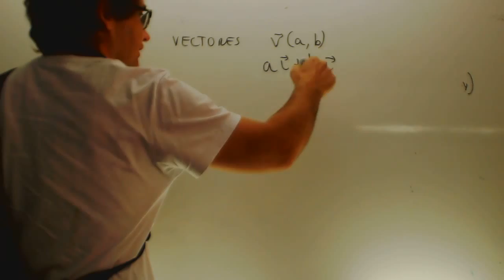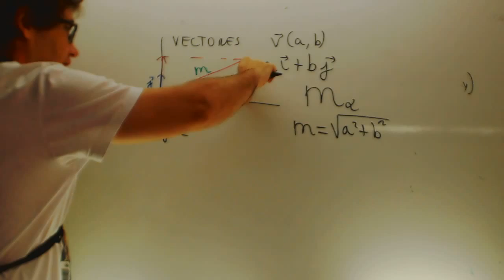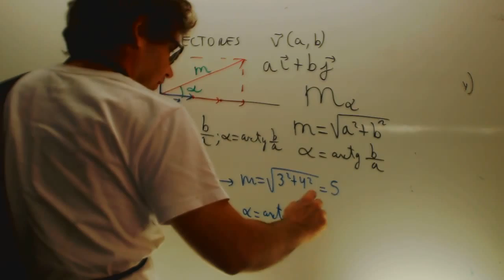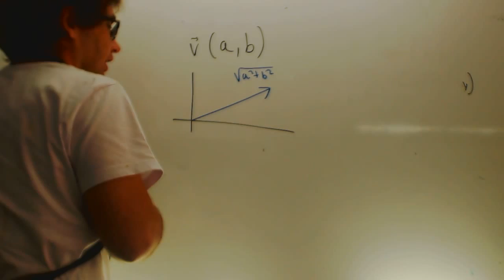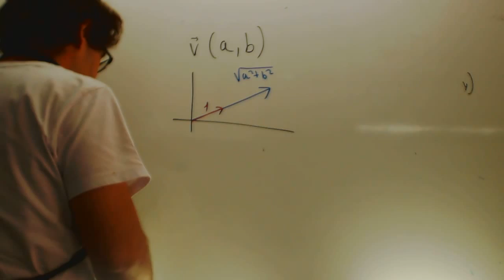Vectores 03 Matematicas 4 ESO Academia Usero Estepona